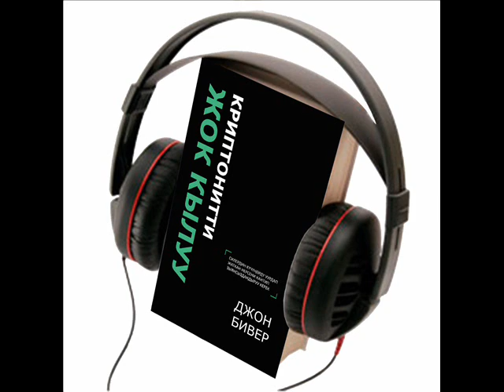Джон Бивер: “Криптонитти жок кылуу” Аудиокитеп, 27- бөлүм.